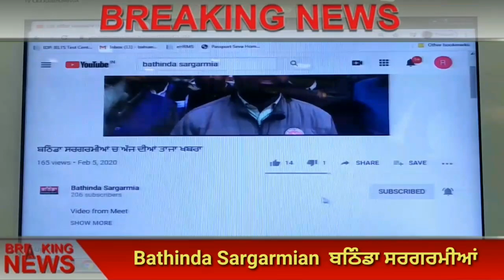ਕਰੋਨਾ ਵਾਇਰਸ ਨੂੰ ਲੈ ਕੇ ਨਗਰ ਨਿਗਮ ਦੇ ਪ੍ਰਬੰਧ